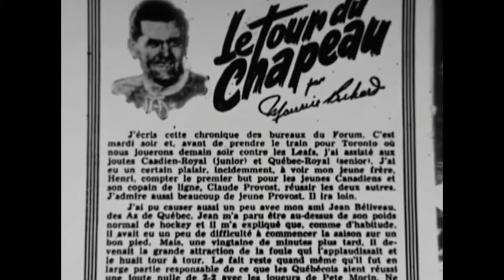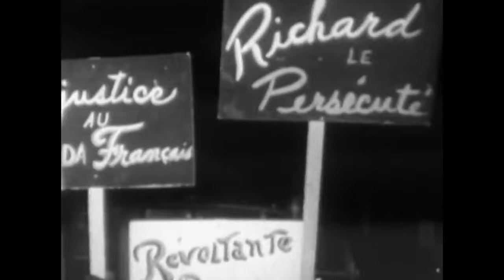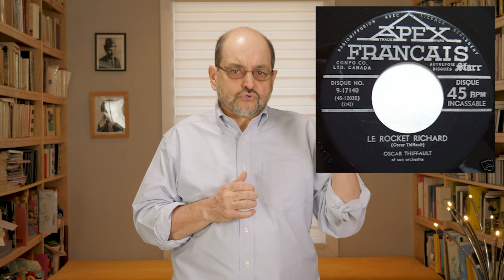1955: L'émeute Maurice Richard | L'Histoire nous le dira #50 (avec Benoît Melançon)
Qu'est-ce qui s’est passé à Boston et à Montréal en mars 1955 ?

Avec: Benoît Melançon, professeur à l'Université de Montréal et

Sources et pour aller plus loin:
Benoît Melançon, Les yeux de Maurice Richard une histoire culturelle, Montréal, Fides, 2006.